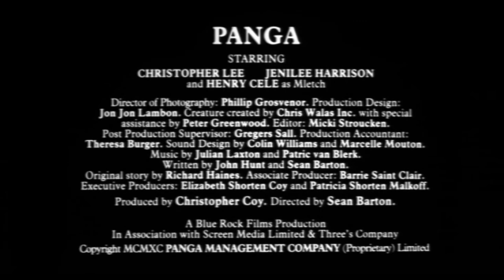Panga (1991) ORIGINAL TRAILER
The original trailer of Panga directed by Sean Barton. With Christopher Lee, Jenilee Harrison, Henry Cele.

AKA:

Blood Sacrifice
Curse III: Blood Sacrifice
Klątwa
La maldición del hechicero
Witchcraft